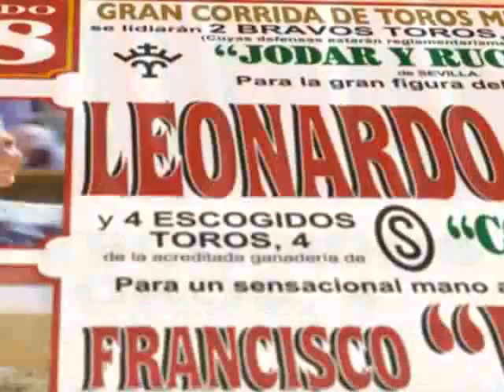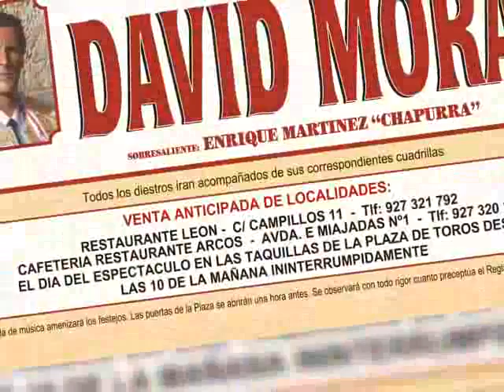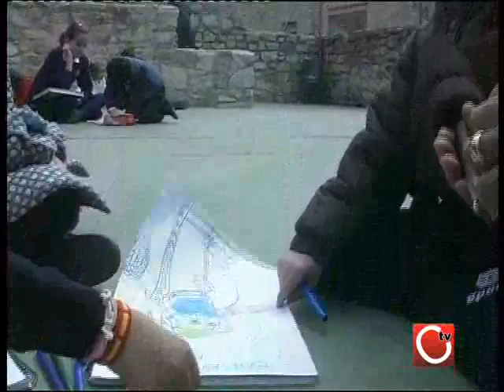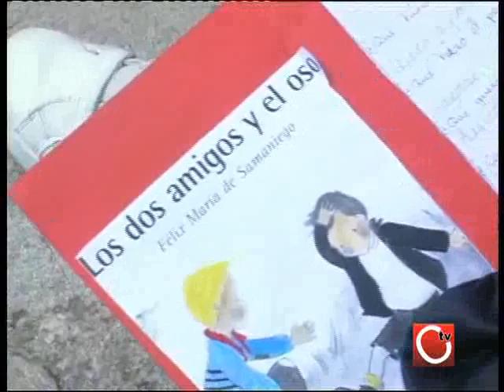Colegio Sagrado Corazón de Jesús de Trujillo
Comienza su semana cultural con el apadrinamiento lector - abril 2012